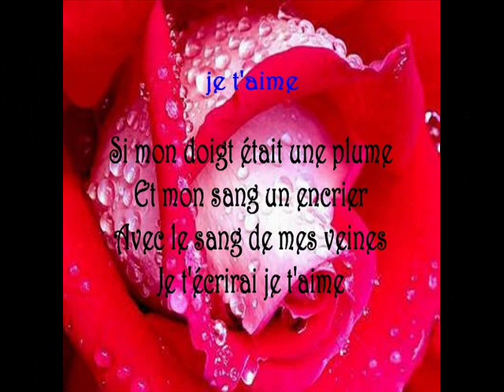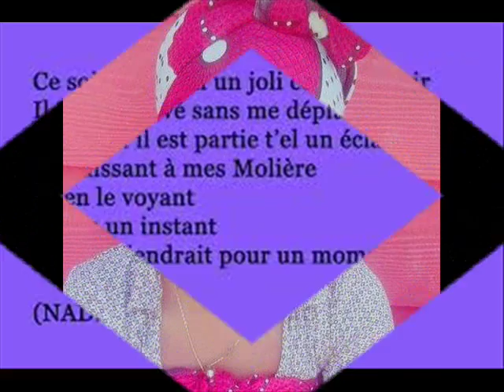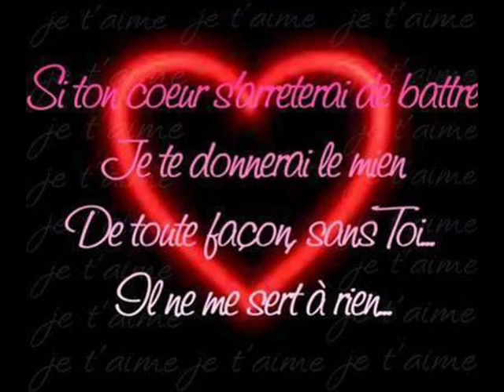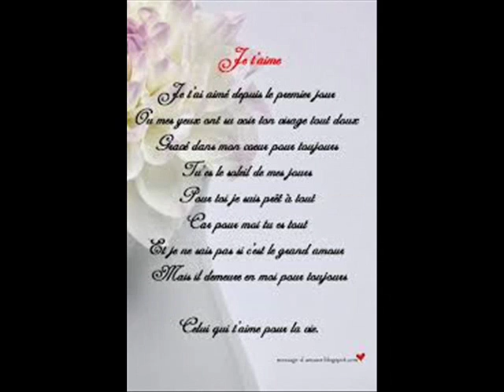WALAX 5 ANS JE CONNAIS ANTOURIA 0012